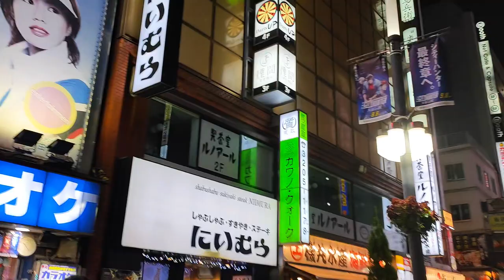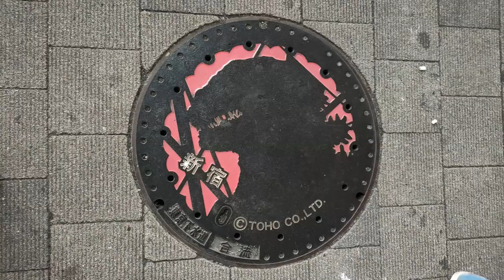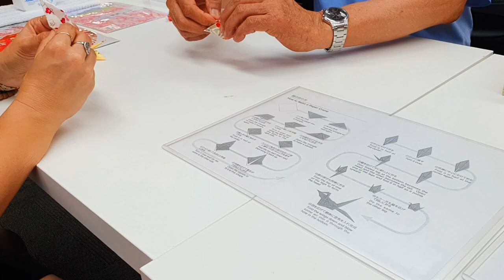Vlog Japon 2023 - 15 - Jour 29, 30 & 31 - Shinjuku et Hachiman-gu Matsuri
Magyar összefoglaló

Indulás vissza Tokióba - utazásunk utolsó napjai következnek.

Tokióban első dolgunk, hogy beszerezzük a negyedik (!) bőröndöt, mivel a meglévő hárommal túllépjük totál a megengedett súly korlátot 🙈 Ez sikerül is, amint látható a szoba bemutatása közben. Ezt a szállodát amúgy már ismerjük, 2019-ben is itt szálltunk meg, elég központi helyen van és a repülőtérre is viszonylag egyszerűen ki lehet innen jutni.
Este Sindzsuku negyedében shoppingolunk és sörözünk egy itt élő barátunkkal. És egy újabb, Godzillás kártya is bekerül a gyűjteménybe ;-) (Meg néhány videójáték.)

Másnap délelőtt is újra shopping körút : Akihabara, a videójátékos üzletek miatt, majd Ozu washi, egy papír bolt, ami egyben múzeum és galéria is. Ebéd után sétálunk kicsit Nihonbasi felhőkarcolói között, majd elmegyünk a Tomioka Hacsiman gu szentélybe, ahol több napos macuri van folyamatban. Szerencsések vagyunk, hogy pokt elkapjuk ezt a macurit, mivel a főbb eseményeit három évente szokták megszervezni, a legutóbbi pedig a Covid miatt 6 évvel ezelőtt volt. Érződik is az öröm és lelkesedés az utcákon, a résztvevőkön! Mára joszakoj tánc csoportok, tajkó dobok és ikebanák vannak terítéken! Meg persze egy csomó finomság a kajás standokon.

Másnap folytatódik a macuri...a trópusi vihar széleként érkező esőben :-) De az időnkénti kiadós záporok nem zavarják a hangulatot, ez a mai amúgy is egy vizes ünnepség : a felvonuló hordozható szentélyeket ugyanis vízzel locsolják a tűzoltók meg a résztvevők minden utcasarkon - amolyan tisztító szertartás ez. A felvonulás lejártával a szentély udvarán nézzük még egy darabig, hogy hogy esik az eső (ekkor már tényleg nagyon zuhogott), aztán hazamegyünk megszáradni és vacsorázni a szállodába.

Köszönjük szépen, hogy megnézted és végig olvastad!! Folytatás és vége a következő videóban :-)